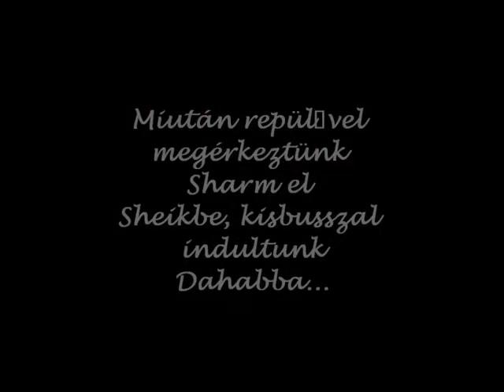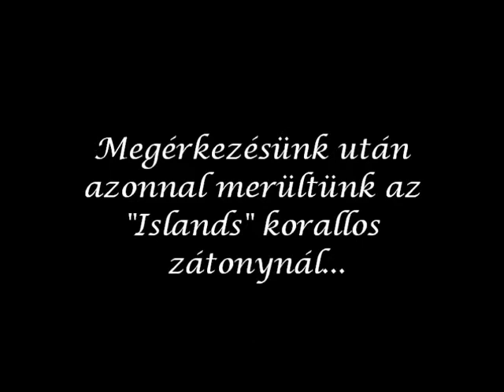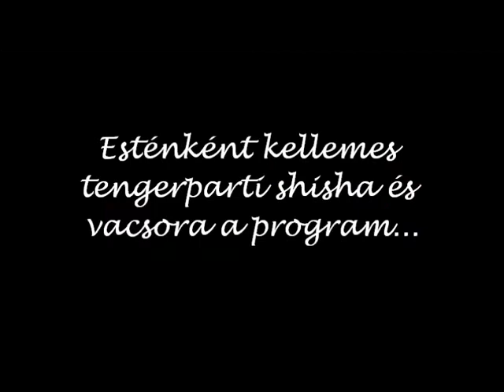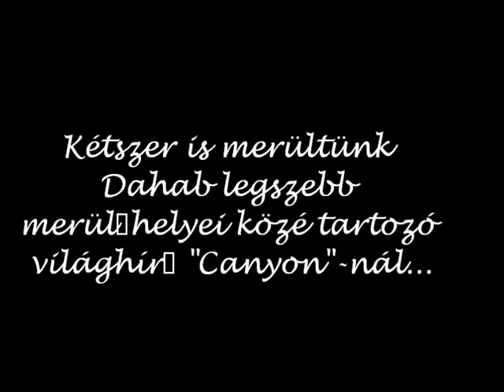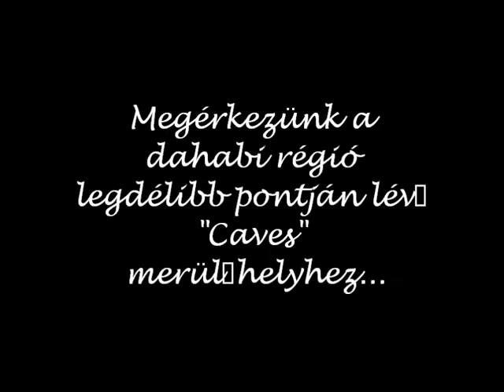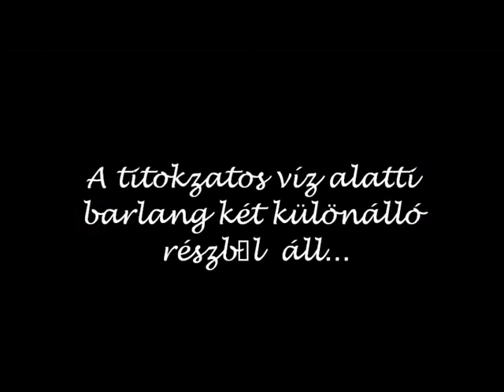Egyiptom - Dahab 2011.06.25 - 1. rész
Nyaralás és búvárkodás Egyiptom-Dahabban. Az Aquanaut Búvárklub által szervezett búvártúra, mely bemutatja, hol szálltunk meg és merültünk.